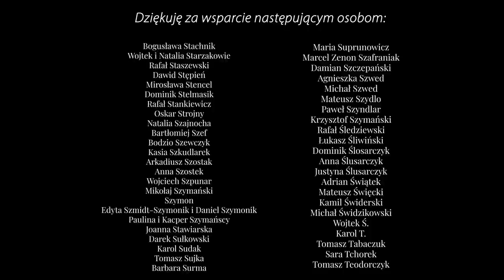Lewicowa rewolucja to KONIEC ŚWIATA? O książce @R_A_Ziemkiewicz "Strollowana rewolucja"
Przeczytałem najnowszą książkę Rafała Ziemkiewicza pt. "Strollowana rewolucja" i staram się streścić diagnozy, które postawił jej autor. Pozwalam sobie także na pewne uzupełnienie i postawienie parę pytań o naszą wiarę.

JAK ZOSTAĆ PATRONEM/WSPIERAJĄCYM/DARCZYŃCĄ i dołączyć do grupy?